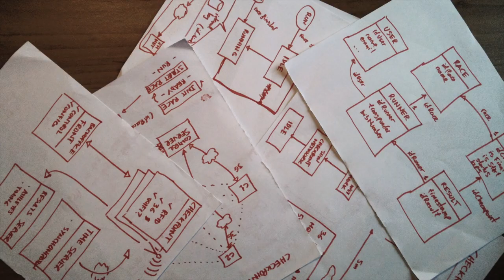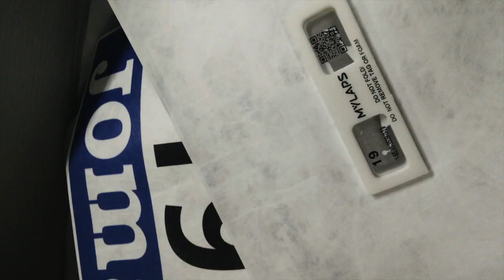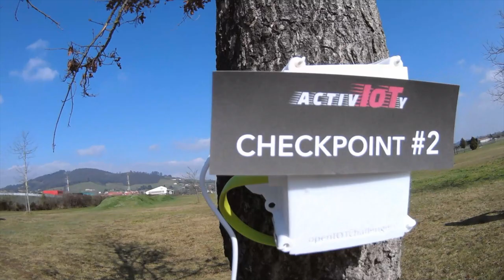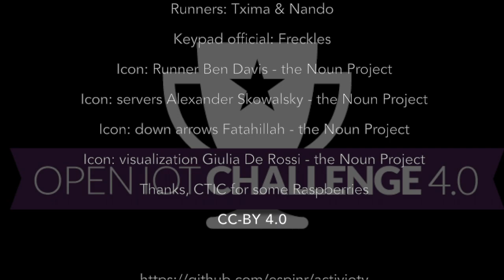Activ-IoTy Sports Timekeeping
Project for the Eclipse Open IoT Challenge 4.0. A device independent, multimodal system for running timekeeping. This is based on standards, open source software and hardware and following the IoT paradigm. All the information about the project is available in